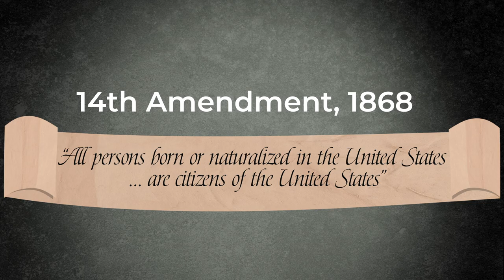Harriet Robinson Scott: A Fight for Emancipation with Ramifications (WAMS E16)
Learn more about Harriet Robinson Scott, a woman who challenged slavery in the highest court in the United States. This video is adapted from the life story of Harriet Robinson Scott in the New-York Historical Society’s Women & the American Story curriculum.

The video was produced by the New-York Historical Society’s Teen Leaders interns in collaboration with the Untold project.